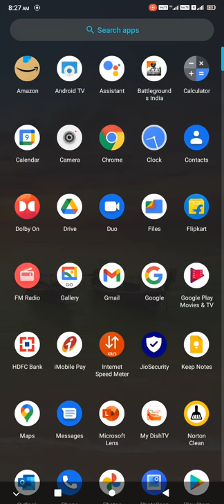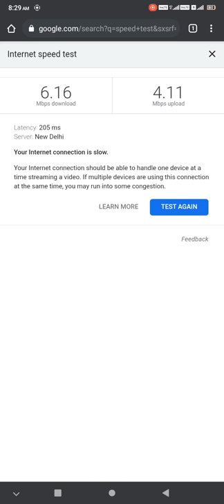Micromax IN 2B User Interface and Internet Speed Test Ookla